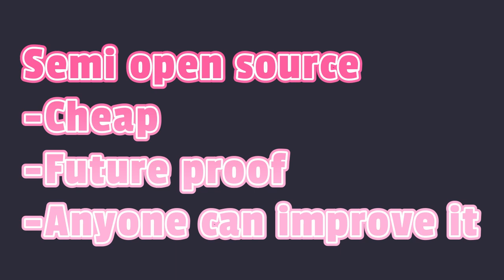Espoo THE GAME - Virtual Dawn - Next level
Virtual Dawn is a community driven Unity SDK

Join up and become a creator or just have fun with XR creator community

You can also join our XR GAMES channel where you can meet our makers and get give aways, demo sessions, feedback and more!

We have been doing XR since 2016 and we are here to enable you to become a creator and create a good place for adventurers in the new frontier of immersive apps!

All support is welcome and we aim to give everyone a way to express themselves.